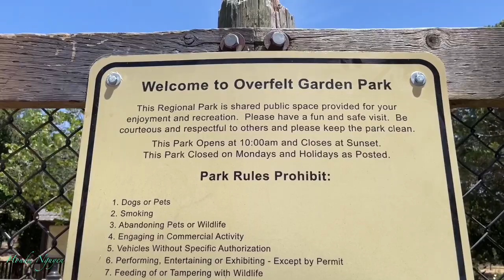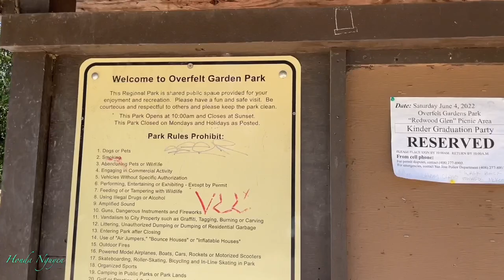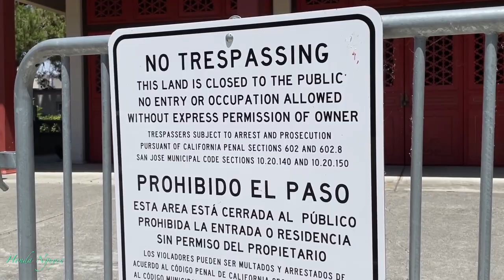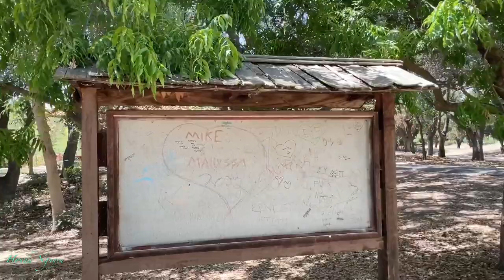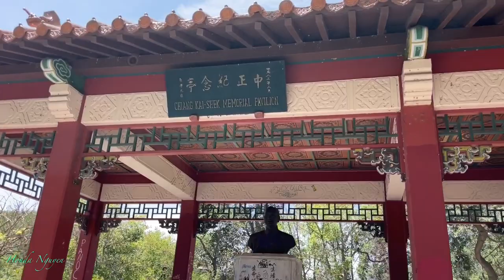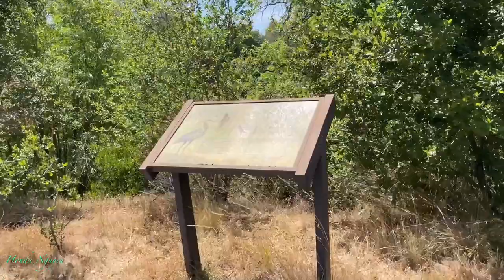Overfelt Gardens & Chinese Cultural Garden Walking Tour In San Jose California Bay Area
Address: 368 Educational Park Dr McKee Rd & Education San Jose, CA 95133